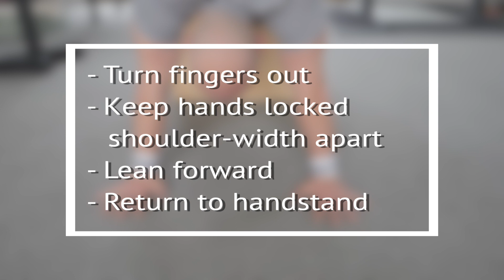Wall Leans with Sean Lind